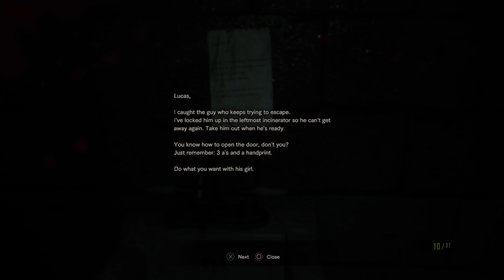RESIDENT EVIL 7 biohazard_#4|Naar de kelder!(ik haat dit)